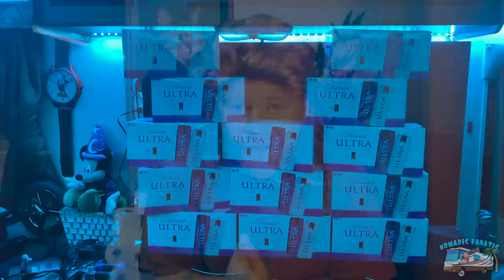Called Out By A Little Girl???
Questions:
1. How many rolls of TP do you have at this moment?
2. What has been the biggest change since the lockdown?
3. Where are you currently parked/docked?
4. What have you gone without recently?
5. What are you most grateful for?
6. What do you miss the most?
7. How long has it been since you've been at a campsite?
8. What's your favorite Quarantine food?
9. How are you exercising/doing workouts?
10. Who are you challenging next? Chose 5!

Bonus question:
What was or will be your pandemic panic purchase?

*Video: Panasonic Lumix G95
*Main Vlog Lens: 12-60mm Kit lens (100% manual focus)
*Stabilizer: Zhiyun Crane 2 (For B-Roll)
Slow Motion: Shot 1080p 240fps. Reduced to 8% in Post Production
Additional Audio: Sony ICD-PX333
Editing Laptop: 2019 16” MacBook Pro 2.4GHz 8-Core i9 ~ 64GB Ram ~ 2TB SSD
Editing Software: Adobe Premiere Pro CC
Aerial Drone Shots: DJI Mavic Air Shot in 2.7K Downscaled to 1080p
RV MPG: 7-8mpg depending on generator use.
Charge Controller: Victron MPPT 150/85-TR
Inverter/Charger:  Victron 3000 watt MultiPlus
Batteries: Battle Born Lithium 100ah x 5 = 500 amp hours.